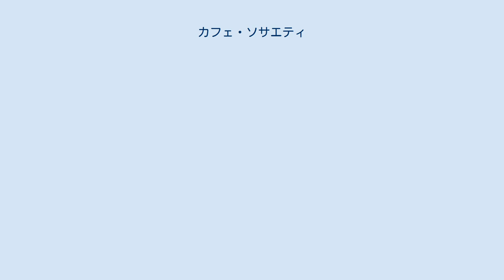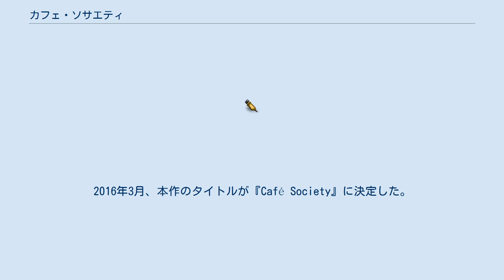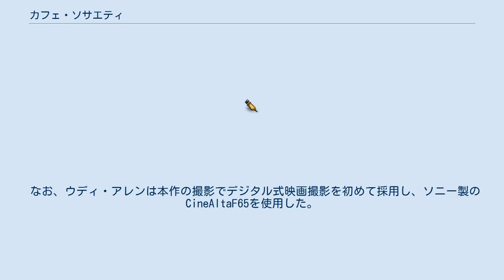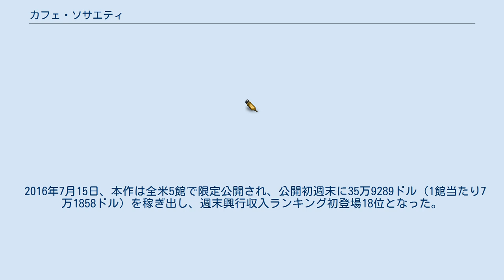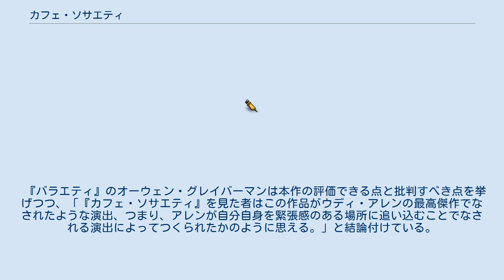カフェ・ソサエティ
ウディ・アレンの監督映画
『カフェ・ソサエティ』（原題：Café Society）は、2016年のアメリカ合衆国のロマンティック・コメディ映画。
監督・脚本はウディ・アレン、主演はジェシー・アイゼンバーグが務める。
 2016年5月11日から開催された第69回カンヌ国際映画祭のオープニング作品として上映された。
 1930年代のハリウッドは芸能人から政治家・ギャングまでありとあらゆる人間が出入りしていた。
そんな世界に一人の野心ある青年が飛び込んでいった。
彼の名前はボビー・ドーフマン。
ボビーは業界の有力者でもある叔父のもとで働き始めたばかりであった。
彼の恋愛を通してハリウッドの虚実が浮き彫りになっていく。
 2015年3月9日、ウディ・アレンの新作映画にジェシー・アイゼンバーグ、クリステン・スチュワート、ブルース・ウィリスが出演すると報じられた。
5月にはブレイク・ライヴリーの出演が決まった。
7月にはパーカー・ポージーの出演が確定した。
8月までにジーニー・バーリン、コリー・ストール、アンナ・キャンプ、サリ・レニック、ケン・ストット、スティーヴン・クンケン、ポール・シュナイダー、トニー・シリコ、マックス・アドラーの出演が決まった。
24日、ブルース・ウィリスがスティーヴン・キングの小説『ミザリー』を原作とした劇に出演するために本作を降板した。
ウィリスの代役にはスティーヴ・カレルが選ばれた。
2016年3月、本作のタイトルが『Café Society』に決定した。
 2015年8月17日、本作の主要撮影がロサンゼルスを中心に始まった。
9月8日にはニューヨークに移って撮影が続けられた。
 なお、ウディ・アレンは本作の撮影でデジタル式映画撮影を初めて採用し、ソニー製のCineAltaF65を使用した。
 当初1800万ドルの予算で製作が始まったが、最終的に3000万ドルに到達した。
結果として、ウディ・アレン監督作品の中で製作費が最も高額な作品となった。
 2016年2月、アマゾン・スタジオズが本作の配給権を購入した。
3月、本作が第69回カンヌ国際映画祭のオープニング作品に選出された。
5月19日にはシアトル国際映画祭のオープニング作品として上映される予定である。
ライオンズゲートがアマゾン・スタジオズと共同で配給を担当し、本作を2016年8月12日に公開する予定であるとの報道があった。
後に、2016年7月15日に限定公開を開始し、22日から公開規模を拡大していくと変更された。
 2016年7月15日、本作は全米5館で限定公開され、公開初週末に35万9289ドル（1館当たり7万1858ドル）を稼ぎ出し、週末興行収入ランキング初登場18位となった。
7月29日、本作は全米631館にまで拡大公開され、週末に160万ドルを稼ぎ出し、週末興行収入ランキング12位となった。
サイト側による批評家の見解の要約は「『カフェ・ソサエティ』の愛らしいビジュアルと魅力的な演技は、晩年のアレンの軽快なコメディ作品の集大成である。物語の展開は予測通りだが、その欠点はそれ自体好ましいものですらあり、圧倒的な面白さで補われるものでもある。」となっている。
 『バラエティ』のオーウェン・グレイバーマンは本作の評価できる点と批判すべき点を挙げつつ、「『カフェ・ソサエティ』を見た者はこの作品がウディ・アレンの最高傑作でなされたような演出、つまり、アレンが自分自身を緊張感のある場所に追い込むことでなされる演出によってつくられたかのように思える。」と結論付けている。